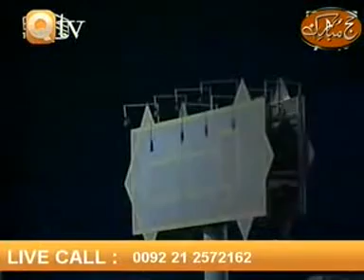SIDDIQ ISMAIL - JISE CHAHA DAR PAY BULA - URDU NAAT